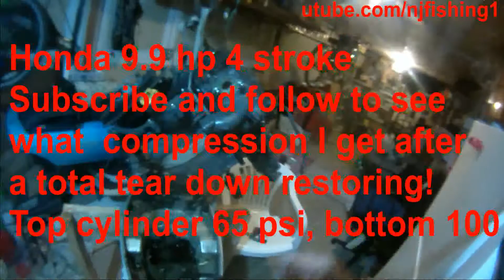Honda 9.9 hp total teardown (powerhead removal)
Many sailboat owners own this popular outboard, but I don't see any videos for this so I am posting to help others. I have low compression of 65 psi for the top cylinder and 100 psi for the bottom cylinder. Follow to see what compression I get when I am done restoring this popular outboard. Brand new outboard should have between 140 and 170 psi according to the Honda service repair manual. Right now the idling RPM (revolution per minute) is 2,100 but normal is 1,100. so, the outboard motor will stall and even stop when slowing down on water. It is VERY dangerous when RPM is too high and you switch into Forward or Reverse gear. You may run into other boats, boat docks etc. or your outboard just simply die on the water and needs a re-start. If low compression is not fixed and you continue to use it, the problem will get worse and motor may be beyond repair.